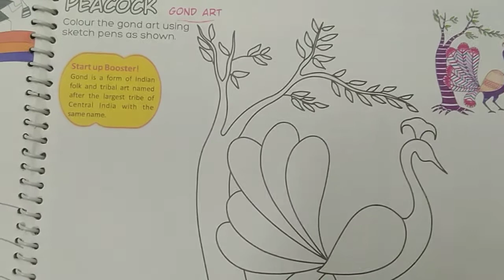Class 5, Drawing , page 17 , peacock